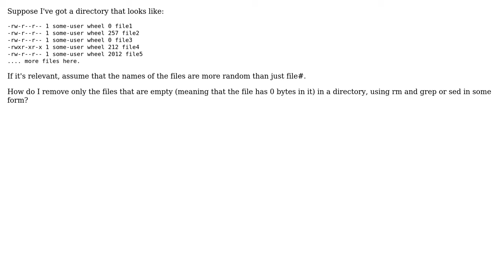How to remove all files that are empty in a directory? (2 Solutions!!)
How to remove all files that are empty in a directory?

With thanks & praise to God, and with thanks to the many people who have made this project possible! | Content (except music & images) licensed under CC BY-SA | Music | Images & others | With thanks to user Tom user Ruslan Osmanov user MisterHuac and the Stack Exchange Network Trademarks are property of their respective owners. You are responsible for your own actions.